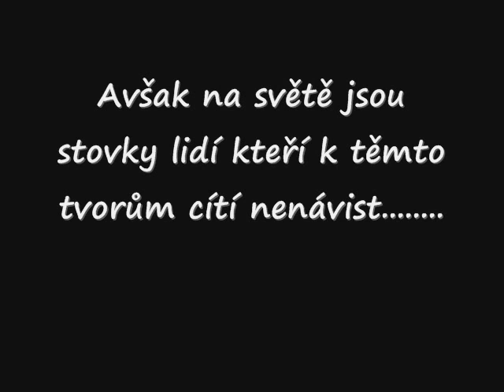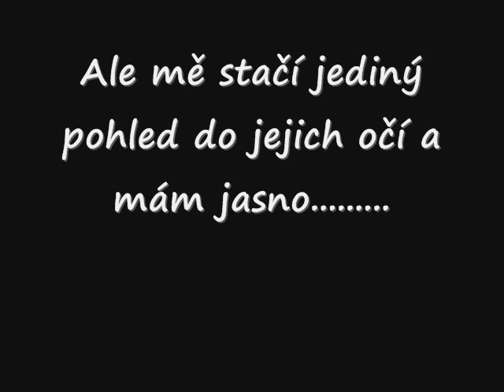Proč jen musí vlci trpět ?!?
Toto video jsem vytvořila z toho důvodů že spoustu nebohých vlků umírá jen kvůli zlosti a hlouposti lidí. Chci to zastavit.